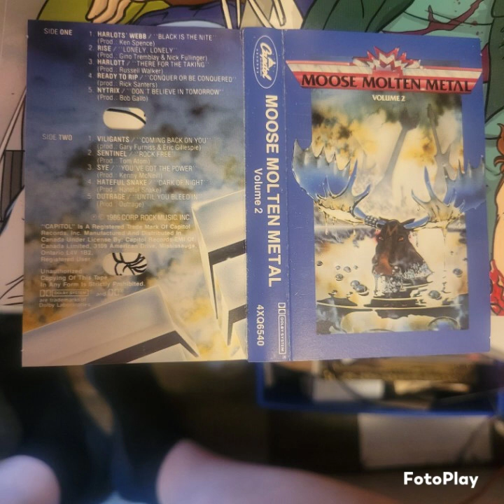Moose molten metal volume 2 V.A. compilation album side A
1 HARLOTS WEBB - Black is the nite

2 RISE - Lonely Lonely

3 HARLOTT - There for the taking

4 READY TO RIP - Conquer or be conquered

5 NYTRIX - Don't believe in tomorrow